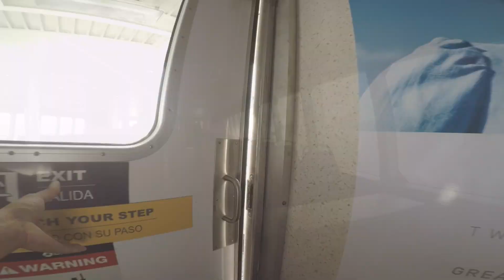Wing Bikes - Freedom X | Time-lapse - The Bronx to Midtown via Bike and Ferry